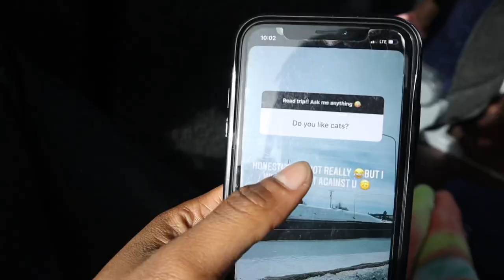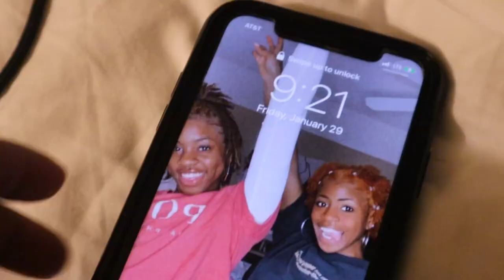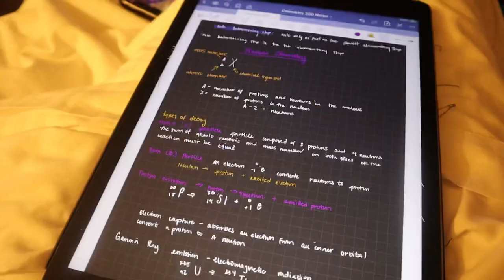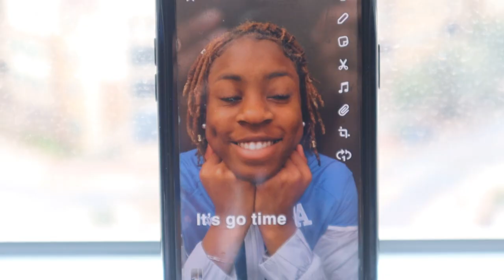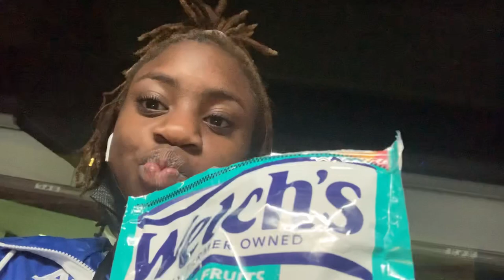Texas Tech Indoor Travel Vlog| Track meet| Air Force TF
Hey yall! It’s been so longgggggg. I’ve been pretty busy with track meets on the weekends and then school during the week so it has taken me a while to upload a new video :( i hope yall are all doing well! This was my first travel track meet, and it was so much fun :) I love my team and I’m super excited for the rest of the season. Your girl was a little shy so I didn’t film all that much at the track but I hope you enjoy this 10 minute video on how the track meet went and what it looks like to travel with the Air Force track and field team!

Love yall!

Video info:
Edited on my ipad with LumaFusion
Filmed on my canon eos m50
Songs:
- "Free with me" Chez Remix instrumental version